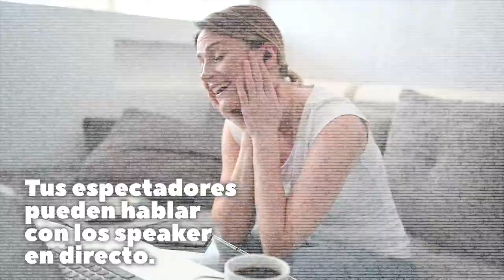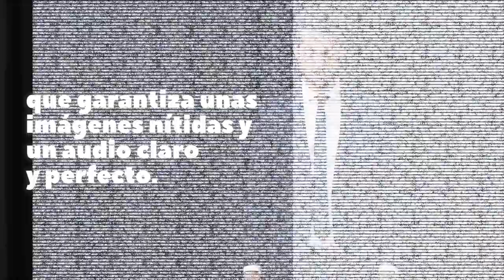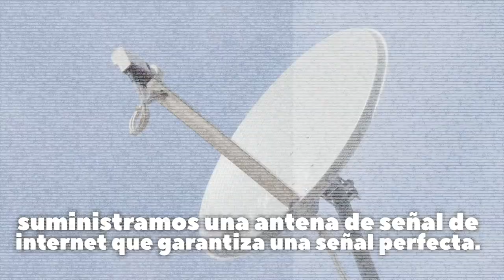¿Quiere aumentar el impacto y la difusión de sus eventos corporativos? acciontv CAPSULA 9 ALTA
¿Quiere aumentar el impacto y la difusión de sus eventos corporativos?

¿Son más seguros los eventos virtuales?

AccionTv presenta: Streaming Interactivo
Tus espectadores pueden hablar con los speaker en directo.
Es una transmisión bidireccional.
Podemos conectar varios puntos en su ciudad, región o país, aún vincularles a nivel global.
Puedes hablar en directo con video y audio.
Son varios estudios de TV conectados entre sí.
La plataforma de Acciontv presenta los eventos tradicionales y vincula a los espectadores permitiéndoles interactuar.
Poder ver en directo lo que ocurre en una fábrica, en congresos, talleres, sesiones de formación, seminarios on-line.
Utilizamos cámaras en 4K, microfonearía e iluminación PRO que garantiza unas imágenes nítidas y un audio claro y perfecto.
Desarrollamos guiones con gran creatividad e innovación.
Si lo prefieres pre grabamos garantizando así una fluidez y seguridad de la información.
Y si no tiene un servicio de internet dedicado, suministramos una antena de señal de internet que garantiza una señal perfecta.

Ya es hora de impactar de manera creativa sus transmisiones vía streaming

Acciontv lo apoya.